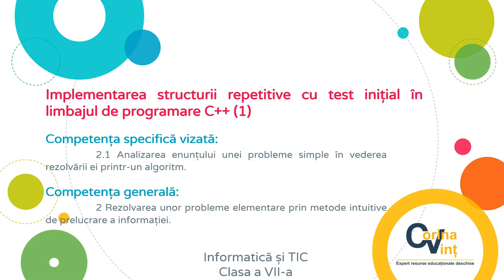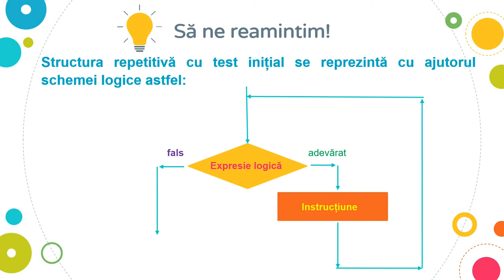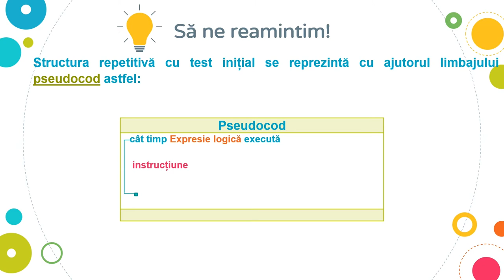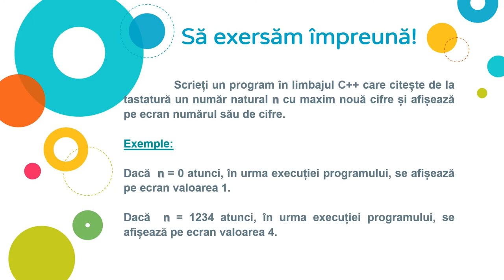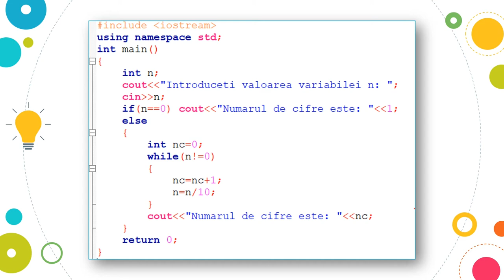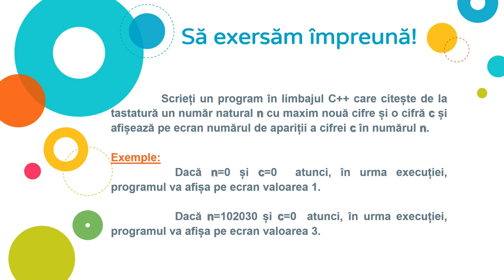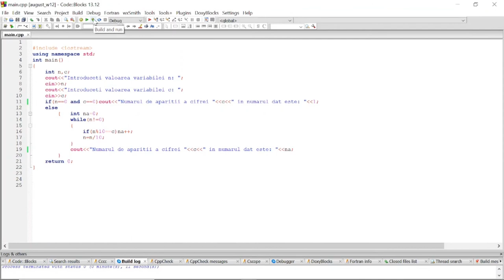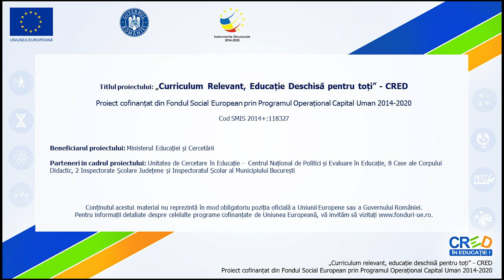Implementarea structurii repetitive cu test inițial în limbajul de programare C++ (1)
Resursa de tip video realizează prezentarea și exemplificarea structurii repetitive cu test inițial, în limbajul de programare C++ (while).
Sunt expuse conceptele legate de structura repetitivă cu test inițial în pseudocod, schemă logică și limbaj.
Aplicațiile practice rezolvate sunt: determinarea numărului de cifre corespunzătoare unui număr natural n citit de la tastatură, determinarea numărului de apariții ale unei cifre c într-un număr natural n citit de la tastatură.
Va fi propusă o aplicație pentru exersarea individuală a achizițiilor realizate pe parcursul lecției: determinarea și afișarea numărului de cifre pare corespunzătoare unui număr natural n citit de la tastatură.